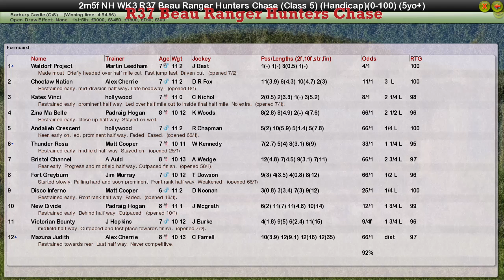NH WK3 R37 Beau Ranger Hunters Chase